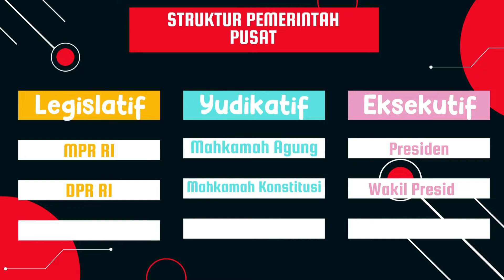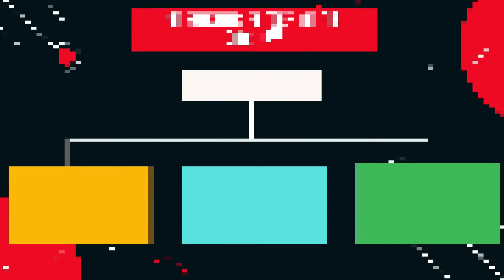Video Pembelajaran Kurikulum Merdeka untuk Sekolah Luar Biasa - SLB Negeri 10 Jakarta